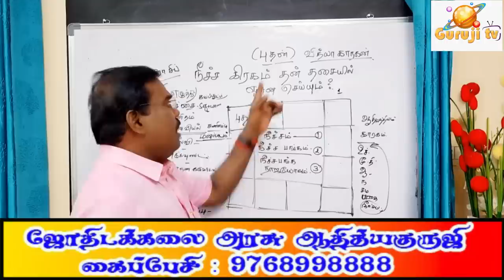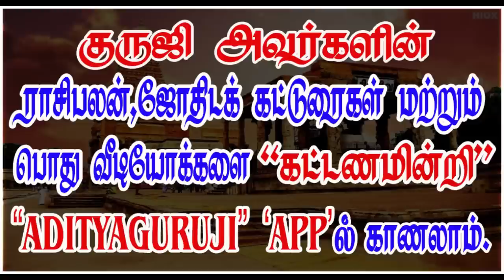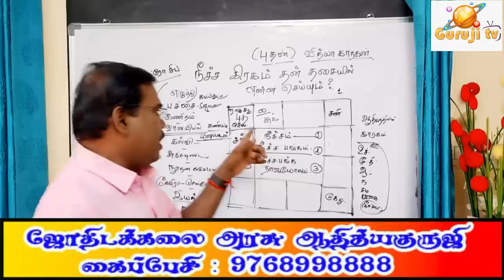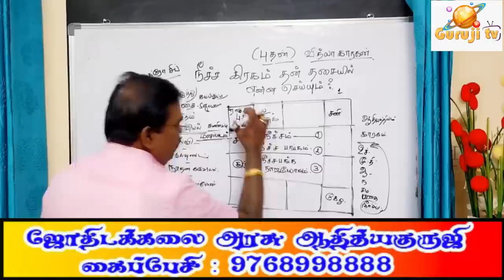What will low Mercury do? நீச்ச புதன் என்ன செய்வார்?- TRAILER - 426#astrologeradityaguruji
புதன் நீச்சமானால் என்ன பலன்? நீச்சம் நீச்ச பங்கம் என்பது என்ன? குருஜியின் கட்டண வீடியோ...PREMIUM VIDEOS - 426